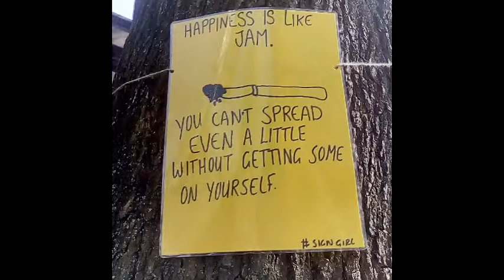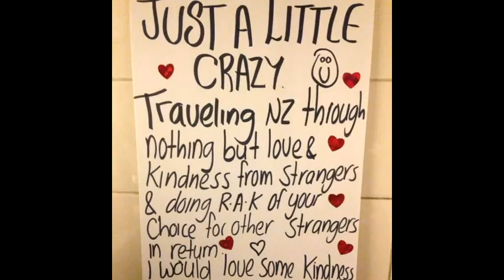Backpacking new Zealand - why I enjoy it travel?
The reason why I enjoy continuing to life as a nomad?!

Find sign girl on Facebook and Instagram, search for SignGirl